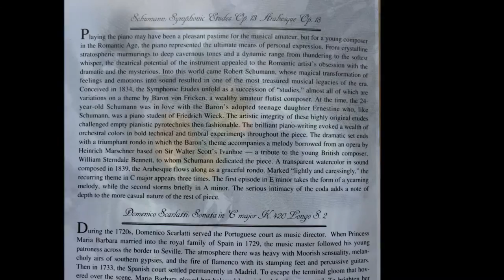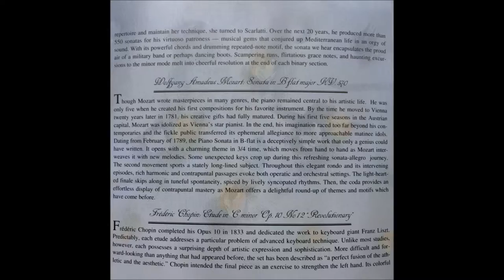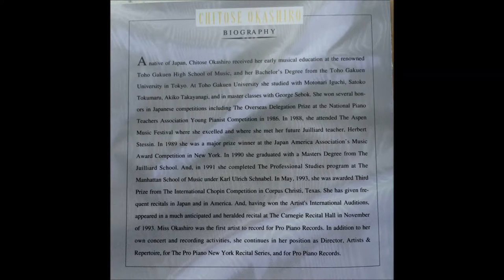20. Sonata in C major K. 420 Longo S. 2 - Domenico Scarlatti - Chitose Okashiro (Piano)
20. Sonata in C major K. 420 Longo S. 2
Pro Piano Records Catalogue # PPR 224501
URC # 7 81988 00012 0